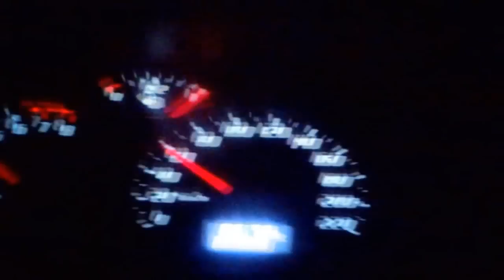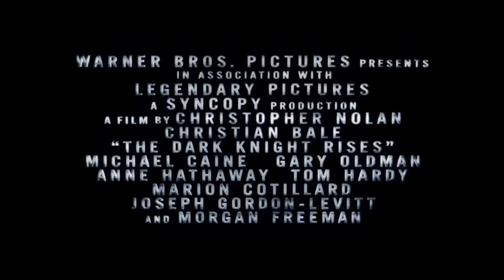Trailer Asados 2011-2012